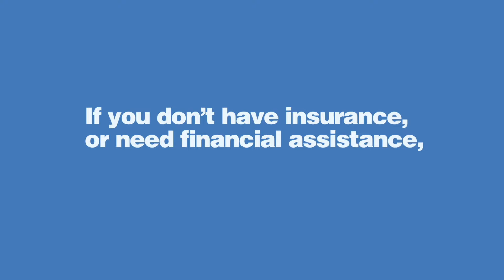Five Things to Know About PrEP!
For those who do not have HIV, PrEP offers another powerful means of protection. When taken as prescribed, this daily pill or long acting injectable is highly effective in protecting against HIV.

1. PrEP is for people who do not have HIV who want added protection.
2. Available as a daily pill or long acting injectable.
3. When taken as prescribed, PrEP is highly effective in preventing HIV.
4. PrEP requires a prescription. Any health care provider can prescribe PrEP.
5. Most insurance plans, including Medicaid, cover PrEP. If you don't have insurance or need financial assistance, there are options.

Greater Than HIV is a leading public information response to the U.S. domestic HIV / AIDS epidemic.

TRANSCRIPT:
5 things to know about PrEP!

1. PrEP is for people who do not have HIV who want added protection.
2. Available as a daily pill or long acting injectable.
3. When taken as prescribed, PrEP is highly effective in preventing HIV.
4. PrEP requires a prescription. Any health care provider can prescribe PrEP.
5. Most insurance plans, including Medicaid, cover PrEP. If you don't have insurance or need financial assistance, there are options.

To learn more, go to: prep.greaterthan.org